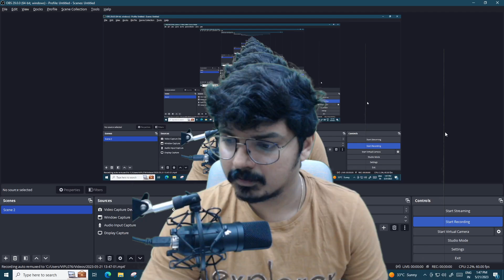NIT Lower Branches vs Top EAMCET Colleges CSE & ECE | Engineering | EAMCET 2023 | JEE 2023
Welcome to our YouTube video where we dive into an intriguing discussion about the choices students face when it comes to selecting between lower branches in NITs and the top EAMCET colleges for Computer Science and Engineering (CSE) and Electronics and Communication Engineering (ECE) programs.
In this video, we explore the advantages and disadvantages of pursuing lower branches in NIT colleges compared to securing a seat in the CSE and ECE programs offered by the top colleges through EAMCET. Whether you're a student aspiring to join a top college or someone who wants to make an informed decision about the available options, this video will provide valuable insights.